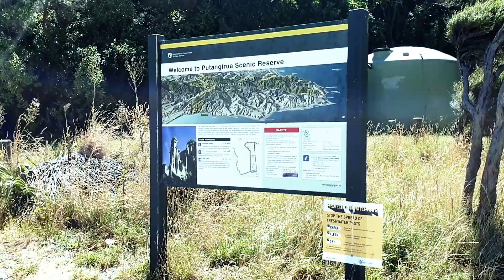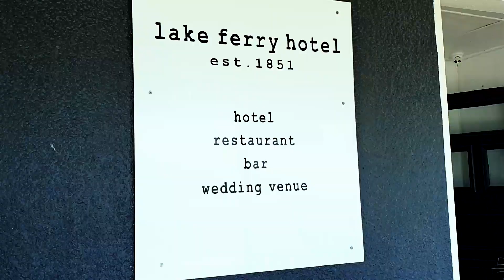The Great Seal of Approval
Join me as I take a journey out to Cape Palliser and drive past the Paths of the Dead. You'll be surprised what I am met with and the attractions that I go by.

▬▬▬▬▬▬▬▬▬▬▬ஜ۩LEXA DIXON۩ஜ▬▬▬▬▬▬▬▬▬

WELLINGTON YOUTUBERS
Wellington YouTubers is a FB group that I set up in hopes to get together as a community and build each other up, share ideas with each other and organize collaborations.

COPYRIGHT
Name: Play to Win & What to Do
Type: Audio
Artist: Ryan Little

Name: Return of the King
Artist: New Line Cinema
Type: Video

GET INVOLVED
Get in touch if you have:
You can get in contact via email - , or by heading to my FB page, which you will find near the top.